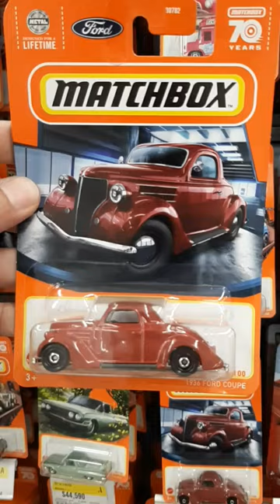1936 FORD COUPE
The Flathead V-8 is, arguably, the most praised engine of its time. It had a side-valve design and a flat top, which is where it gets the nickname from. The 1936 Ford was the only car, at the time, to offer a V-8 engine, at least in mass numbers. A flathead is also a reliable unit and easy to work on. Moreover, at that time, cars were built with ease of serviceability in mind, since most people worked on their own cars.
In the case of the 1936 Ford, the "21-stud" Flathead had 221 cubic inches (3.6 liters) produced 85 horsepower (63 kilowatts) and 144 pound-feet (195 Nm), thanks to only having a single carburetor. It was mated to a non-synchronized, three-speed manual.
The 1936 Ford was quite luxurious for the time. While dual-zone climate control and smartphone connectivity were still nearly a century away, the 1936 Ford does come with dome light and a grab handle, which allowed you to get out of the back seats more easily. Jokes aside, the car is very spacious and Elliot, who is nearly six feet tall can almost stretch himself while comfortably sitting at the back. It even has a manual, rear window shade, but the top of the cherry has to be the suicide doors.
A unique interior feature is the material in which the seats and door panels are finished. It’s called mohair and it’s really durable, regardless of weather conditions. Even after 85 years, it looks to be in almost original condition. However, you better not wear shorts while driving it, since “it feels like the spiky side of velcro”.
While certainly not quick, the 1936 Ford provides a unique driving experience, nowadays. Its 85 horsepower may have made it one of the most powerful cars back in its day, but nowadays, its performance is more akin to that of a main battle tank. Coupled to a non-synchronized, three-speed manual gearbox, a 1936 Ford would get to a top speed of around 65 mph (105 km/h), maybe 70 mph (112 km/h) on a good day and “with a strong tailwind”.
The car also has mechanical brakes so you have to brake earlier. The steering is not power-assisted and the body-on-frame construction means that body roll is par for the course. There are also no turn signals, so Elliot brushes up on his hand gestures. One thing that becomes apparent is that you need to be able to multi-task while driving the 1936 Ford, and I most certainly don’t mean texting and driving.
Overall, even with only 85 horsepower, the car is not dangerous to drive and can get you to the speed limit without much of a hassle. The simplicity of these 1936 Fords is very appealing, which is why it may be a good contender for a project car, be it a hot rod, a resto-mod, or a restoration to its original condition. The state of this particular one, even after 85 years, should be testimony enough for the car's ability to withstand the test of time.

follow us also on:
twiter: @mikeyluna1985